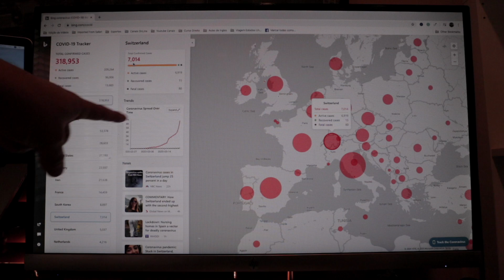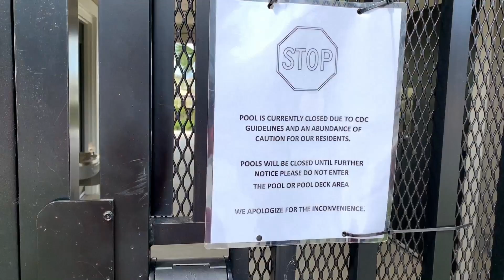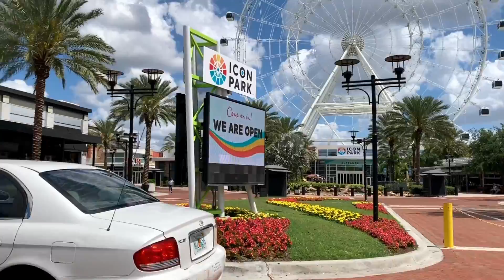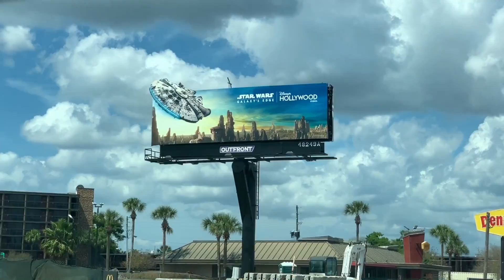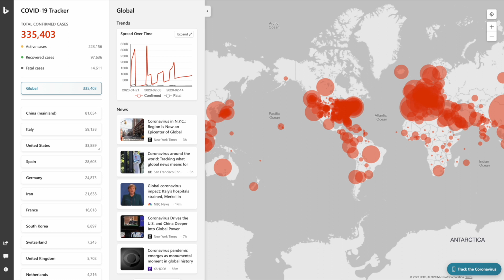Como está a quarentena em Orlando, Florida, nos EUA !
Playlist com todos os vídeos que fiz na quarentena!

Valeu galera!!